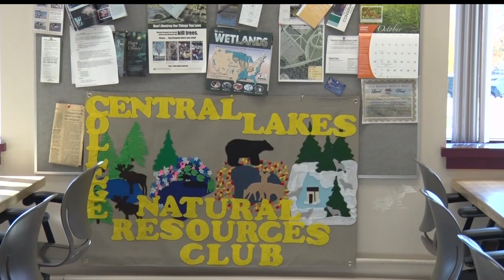CLC Instructor Receives Educator Award